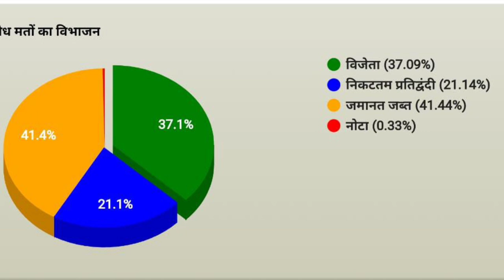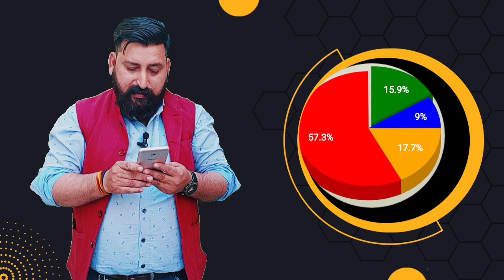मतदान करेंगे 43% फिर ढूंढेंगे विकास| जनता लापरवाह? नेता नही बना पाते दिल में जगह? कैसे हो 100% मतदान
मतदान करेंगे 43% फिर ढूंढेंगे विकास| जनता लापरवाह या नेता नही बना पाते दिल में जगह| कैसे हो 100% मतदान

Vote kaise dalne Jaye
Vote dalne ki age kya hai
Vote kab daale
Vote kise de
Election commision me shikayat kaise kare
Nikay chunav 2023
Nikay chunav update
Nikay chunav result
Nikay chunav final result
Nikay chunav parinam